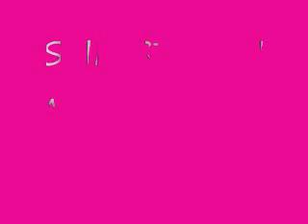STICKN AND ROLLIN